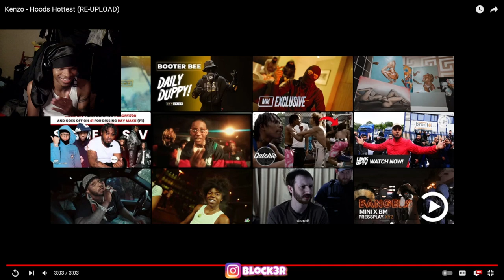Kenzo - Hoods Hottest (RE-UPLOAD) REACTION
Kenzo - Hoods Hottest (RE-UPLOAD)